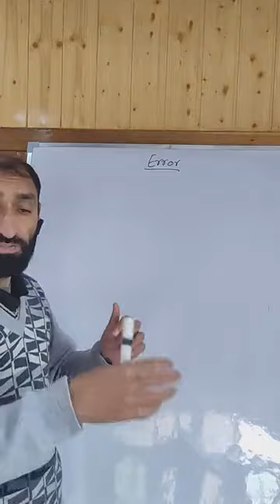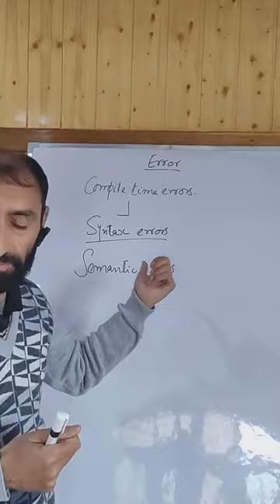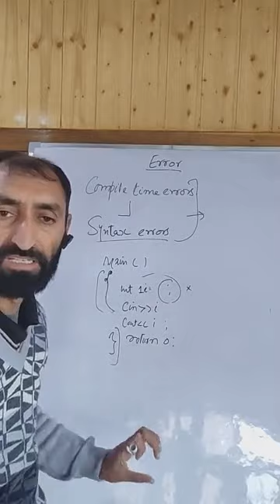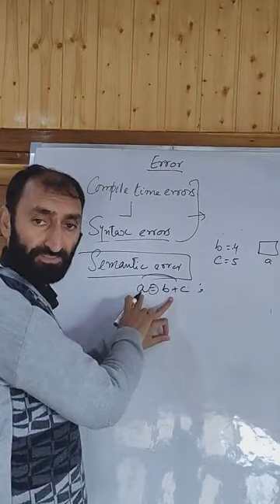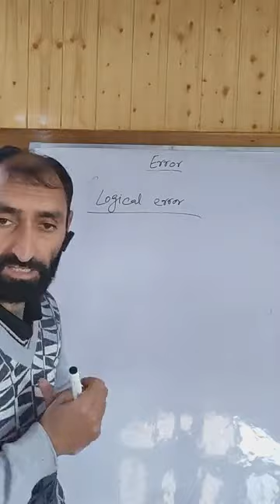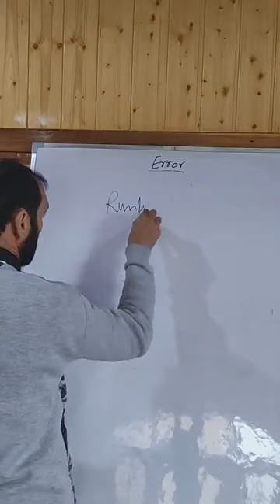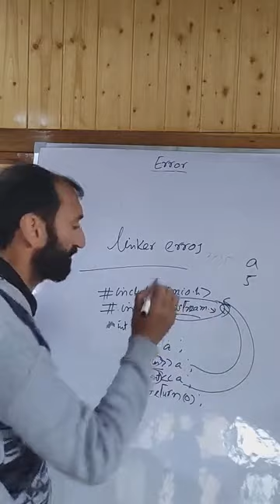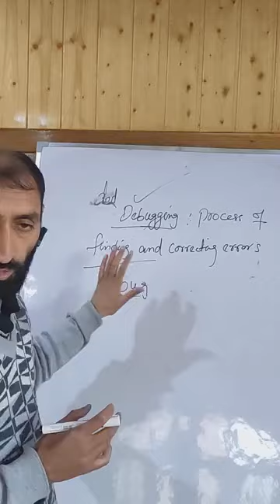Types Of Errors in C++ / Syntax Error / Logical Error / Runtime Error in Kashmiri by Yousuf Sir